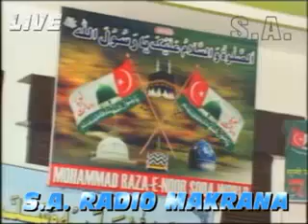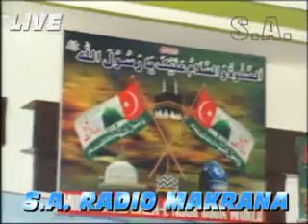SDI AJMER QARI RAIS AHMED SIDDIQUE LIVE ON S.A. RADIO 09214623290 (28-02-2014 SDI AJMER JALSA